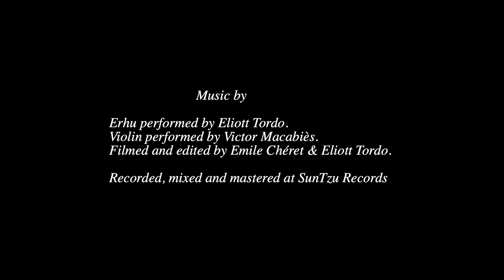Đời Tăng Lữ: Xả Thân Cầu Đạo - Xả Phú Cầu Bần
Hình ảnh chư Tăng chùa Ba Vàng tu tập trong rừng
➡️ Quý Phật tử nếu thích những video giảng Pháp của Thầy Thích Trúc Thái Minh, hãy Đăng ký, Ấn chuông 🔔 thông báo để không bỏ lỡ các bài chia sẻ của Thầy
➥ Hoặc Quý Phật tử có thể truy cập trang web Thầy Thích Trúc Thái Minh tại địa chỉ

➡️ Quý Phật tử nếu còn điều gì thắc mắc, xin vui lòng bình luận trực tiếp ở dưới hoặc gửi tin nhắn qua Fanpage Thầy Thích Trúc Thái Minh sẽ được Quý Thầy tiếp nhận và trả lời.
Erhu performed by Eliott Tordo.
Violin performed by Victor Macabiès.
Filmed and edited by Emile Chéret & Eliott Tordo.
Recorded, mixed and mastered at SunTzu Records